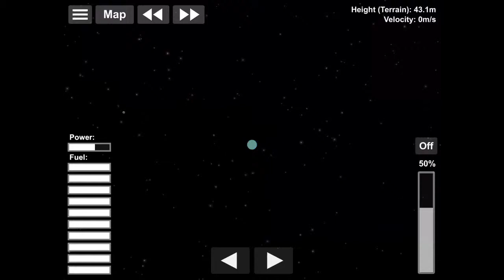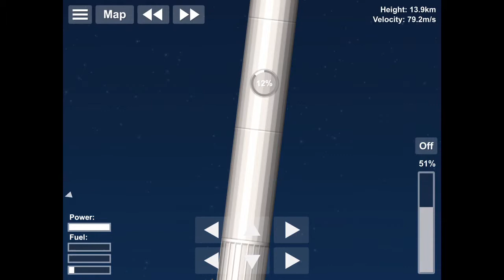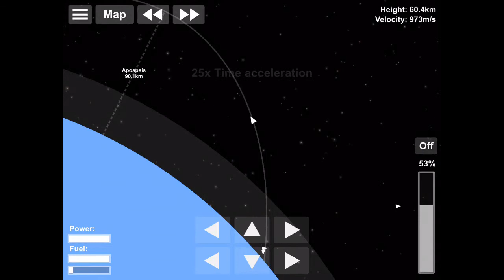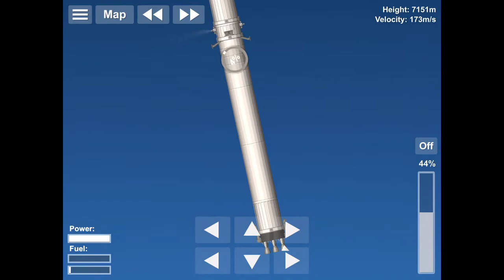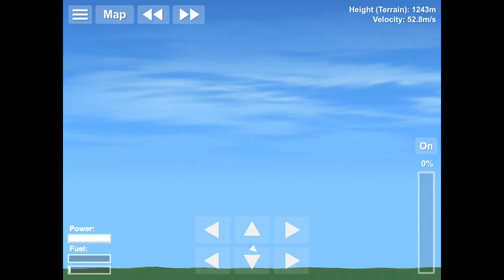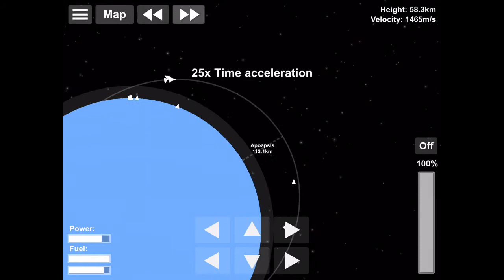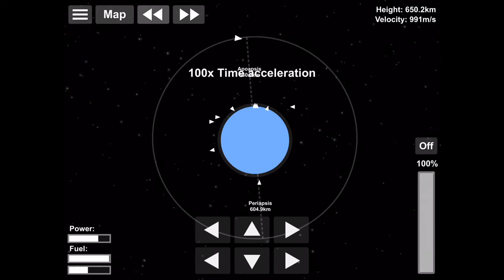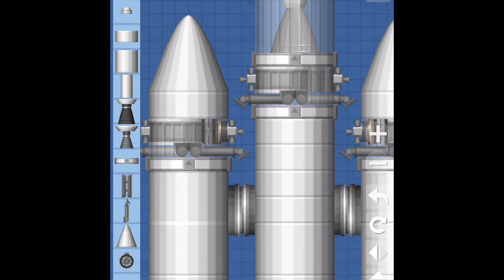Falcon Heavy-Arabsat 6A In Spaceflight Simulator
As of when I uploaded this video, the Falcon Heavy is launching in and hour and a half. This is the second launch of the Falcon Heavy, and it will carry the Arabsat 6A satalite to provide internet to the Middle East. Good luck to SpaceX!